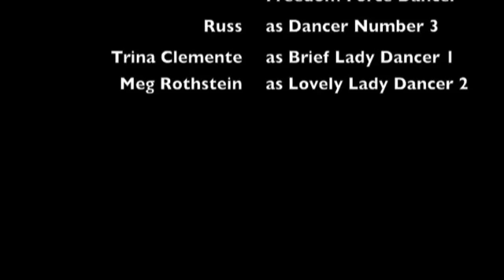March Madness Rally Dancers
A brief moment of silliness in an otherwise dreary movement - trying to call attention to the issues around homelessness that lead to hopelessness.